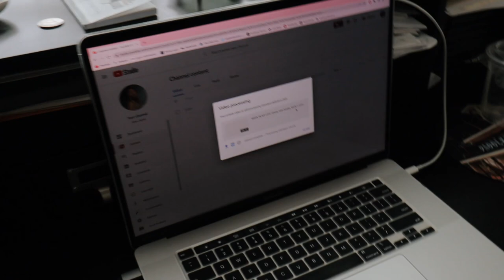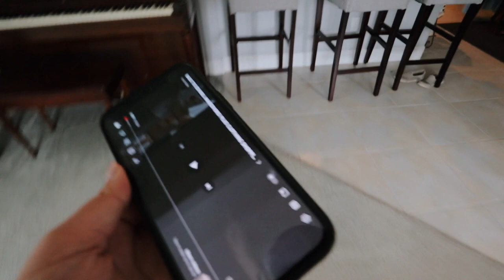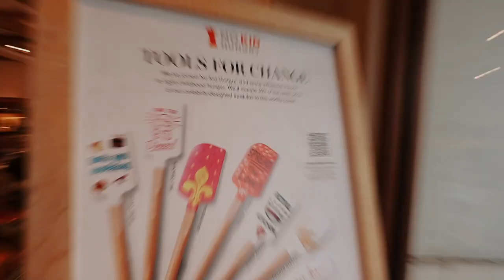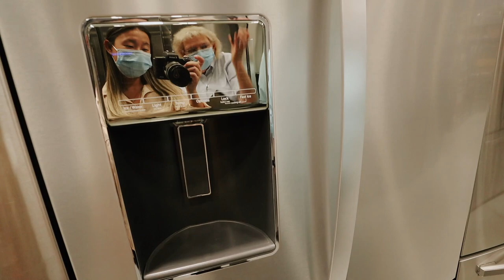VLOG: horses in line at starbucks, lake vibes, window shopping + good food!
✩ VLOG: horses in line at starbucks, lake vibes, window shopping + good food! Ah a fun Saturday vlog! In this vlog I go to starbucks and I see horses in line. It was the funniest thing. I then hang out with a friend in Winter Park, Florida. We do some window shopping and take photos on this cool lake. We have some dinner and then go to this cool bar coffee shop. The next day my family and I go to Lowes and have a family night.

❥  Alex